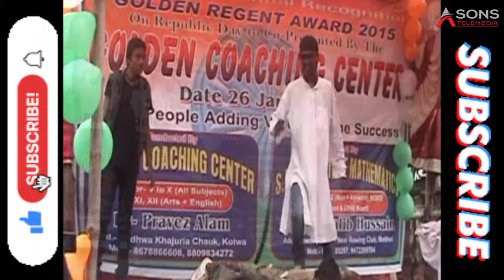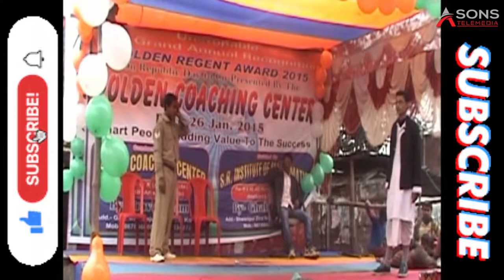Tiranga Best Scene | film tiranga | raj kumaar | nana patekar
Tiranga Best Scene
film tiranga
raj kumaar
nana patekar

this video contai tiranga best scenes which was performed by raj kumar and nana patekar name of the film is tiranga.@sabirfintech